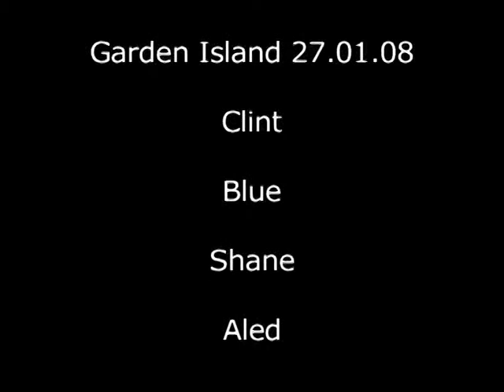Garden Island 27.01.08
Diving Garden Island #1 My first time, lots of places to poke about in...